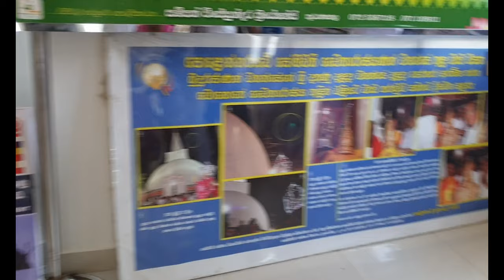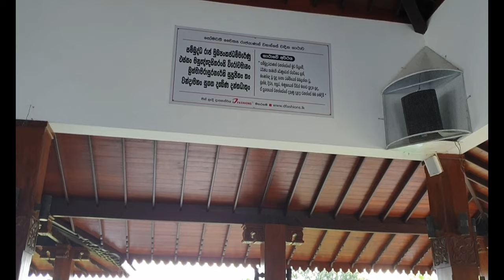Somawathiya Chaitya at Polonnaruwa – සෝමාවතිය විහාරය VLOG 03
Thomawathiya Chaitya is a Buddhist Stupa situated in the ancient city of Polonnaruwa, Sri Lanka. Chaitya premises is called the Somawathiya Rajamaha Viharaya.

The Somawathiya Chaitya is located within the Somawathiya National Park  on the left bank of the Mahaweli River, and it is believed to have been built long before the time of King Dutugamunu enshrining the right canine Relic of the tooth of the Buddha. It is attributed to the reign of King Kavan Tissa - Dutugemunu’s father - who ruled Magama. Somawathiya is therefore much older than Ruwanwelisaya, Mirisawetiya Vihara or Jetavanaramaya.

e SThe stupa is named after Princess Somawathi, the sister of King Kavantissa, and the wife of regional ruler Prince Abhaya. The prince built the stupa to enshrine the right tooth relic of the Buddha, obtained from Arahat Mahinda, and named the stupa after the princess. Upon completion of the stupa and other constructions, the prince and princess handed over the temple to Arahat Mahinda and other monks.